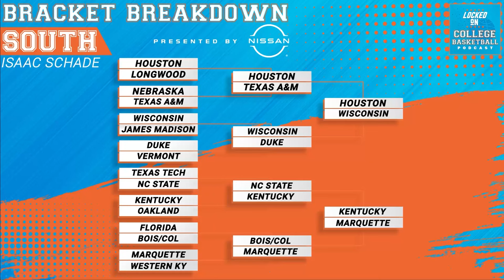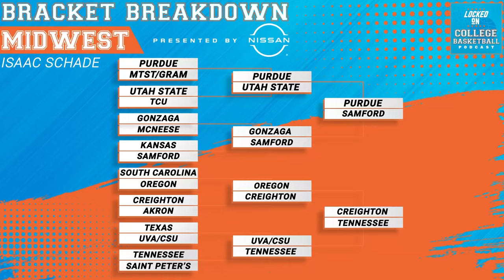Bracket Breakdown Special: Everything you need for the NCAA Tournament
Will UConn, Houston, Purdue and North Carolina hold true to their number one seed in the NCAA Tournament? Can Iowa State, Tennessee, Marquette or Arizona break into the Final Four? Cinderellas, upsets, betting favorites and those 5/12 matchups. Locked On College Basketball hosts, Andy Patton and Isaac Schade join Tenitra Batiste to help walk you through your bracket step by step to help you win your pool.